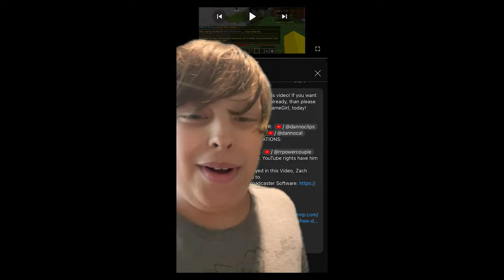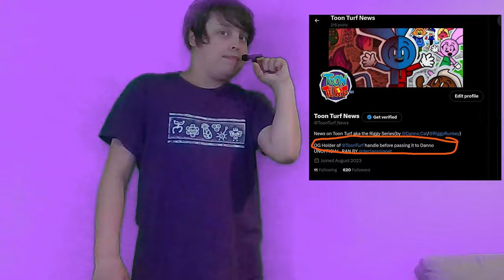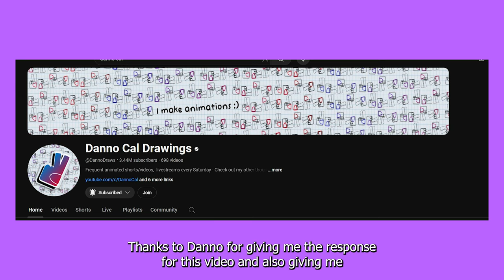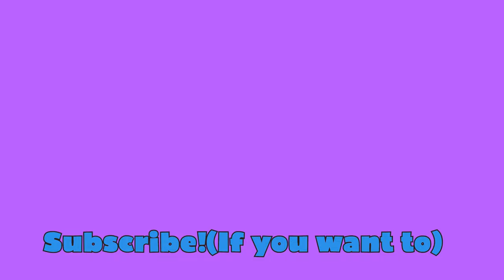I can only say TWO WORDS for an hour..(ft. @DannoDraws )